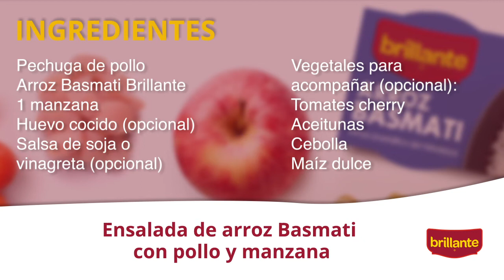Ensalada de Arroz Basmati con Pollo y Manzana | Recetas de Arroz Brillante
Disfruta de esta deliciosa ensalada de arroz basmati con pollo y manzana. Brillante te lo pone fácil con los vasitos de arroz basmati 100% reciclables. Un plato muy nutritivo y de fácil elaboración en el que hoy profundizamos paso a paso, presentándote su receta y todos sus secretos. Si eres de ensaladas y, además, te apasionan las comidas con arroz, quédate con nosotros. ¡Este es tu plato!